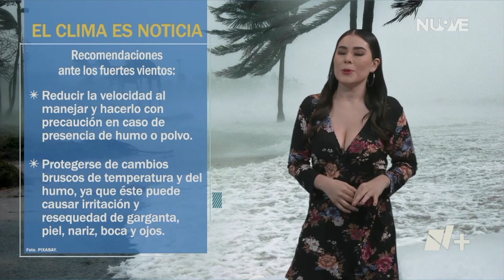El Clima es Noticia | Las Noticias Oaxaca -🔴 Noticias en vivo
ElClimaEsNoticia | Vientos de Santa Ana, aquí todos los detalles con @almavatv